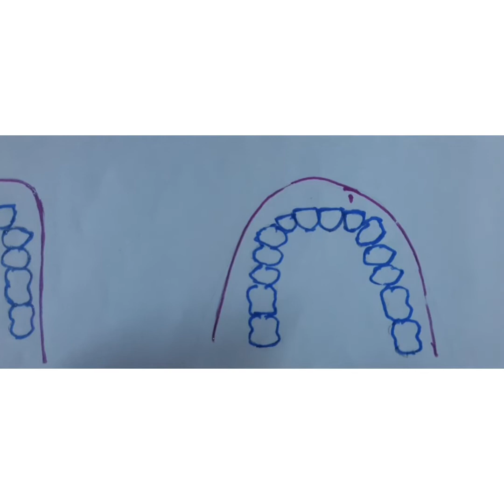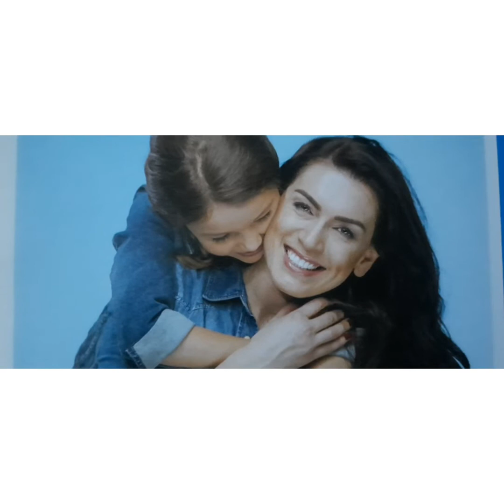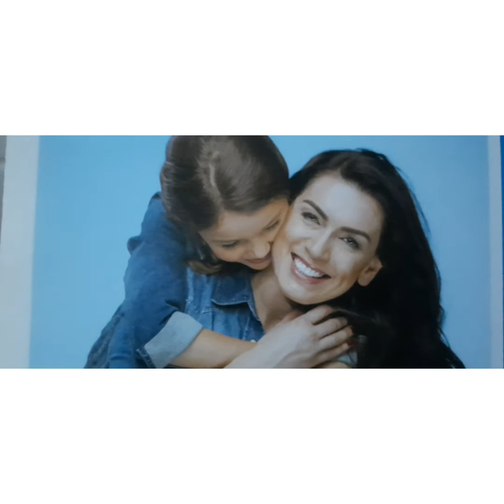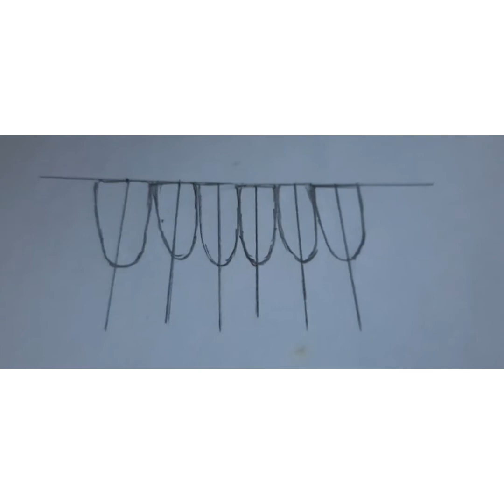DENTOGENIC AND DYNESTHETIC CONCEPT IN PROSTHODONTICS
Dentogenic concept in complete dentures. SPA concept in complete dentures. Dynesthetic concept and it's relevance. Dentogenic concept given by Frush and Fisher (1956) is based on three elementary factors of sex, personality
 and age of the patient. It provides physiologic and psychology comfort to the patient. Sex of individual influences arrangement of teeth. These arrangements are different for male and female patients. Male patients are characterised by hard, muscular and vigorous apperance whereas roundness, smoothness and softness characterizes female patients. Personality is another factor where usually soft and delicate personality is associated with females and bold, vigorous personality with male patients. Personality spectrum - delicate, medium and vigorous. Age factor also influences the selection of teeth. Darker shades for old and lighter shade selected for young patients.  Cosmetic factors and artistic reflection of the dentist along with above factors (SPA) helps in achieving composition of teeth which harmonizes with the surrounding features.